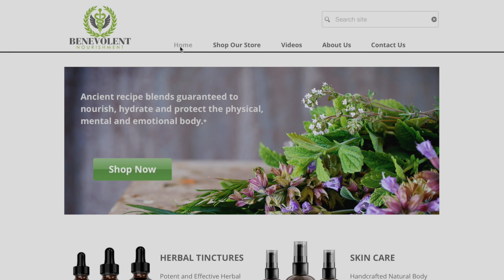Welcome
Benevolent Nourishment's purpose is simple: to provide ethically sourced, quality, and affordable products to a complicated world. Customers immediately recognize our products because they are made with integrity and they work.
We strive to become our customer's one-stop-shop for health and beauty products by never compromising on our ingredients and by offering a wide selection for every busy-body.